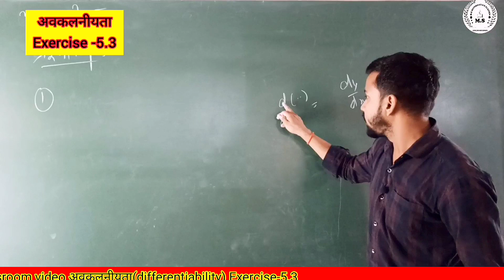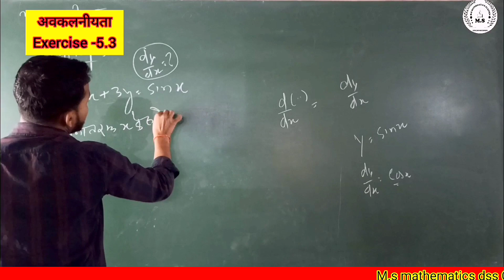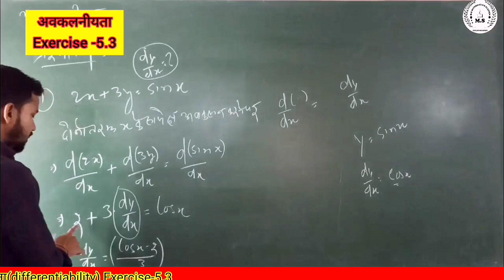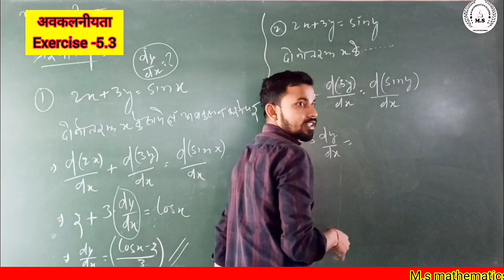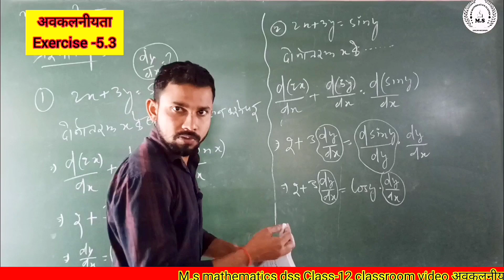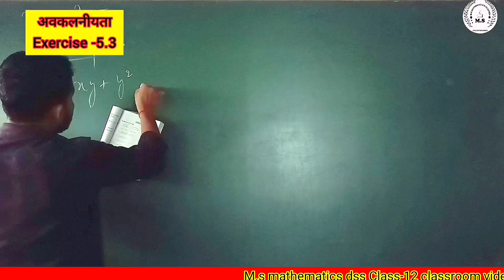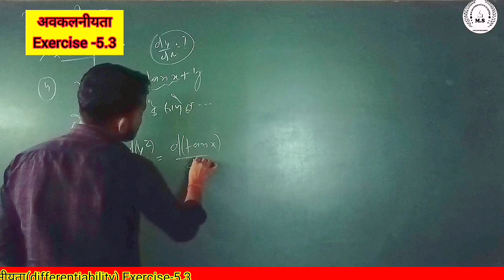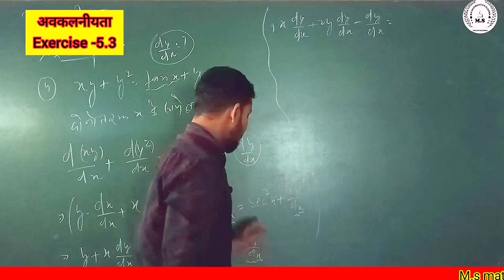continuity and differentiability class 12 | video #16 | exercise -5.3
continuity and Differentiability class 12 | video #15 | exercise -5.2

Namaste!  ☺️  "MS Mathematics DSS" channel par aapka swagat hai. Is video mein,  hum aapko continuity and differentiability ke concepts aur exercises ko samjhaya hai.aur sath hi sath exercise 5.2 ke question 2 se 8 tak ko  aur differentiation ke concepts bhi clear kiya h

Maine har ek concept ko udaharan ke saath achhe se samjhaya hai, jisse aap use aasaani se samajh sakenge. Main aage continuity and differentiability ke exercises  ko bhi step-by-step solve krunga , jisse aap apni practice ko improve kar sakte hain aur continuity and differentiability ko samajhne mein madad milegi.

To agar aap continuity and differentiability ko acche se samajhna chahte hain, to yeh video aapke liye behad upyogi hai.

Shukriya!☺️☺️☺️

solved queries :-

1. continuity and differentiability class 12
2. continuity and differentiability
3. Continuity
4. Continuity class 12
5. Differentiability class 12
6. सांतत्या और अवकलनीयता
7. Santatya aur avkalniyta class 12 in hindi
8. Continuity and differentiability ncert math
9. Santatya and avkalniyta
10. Santatya class 12
11. Avkalan class 12 in hindi
12. Avkalan
13. Continuity ka formula
14. continuity and differentiability exercise 5.1

u.v rule and u/v rule
chain rule classs 12

Ncert math class 12 in hindi
avkalan class 12 in hindi
santatya aur avkalniyta
continuity and differentiability